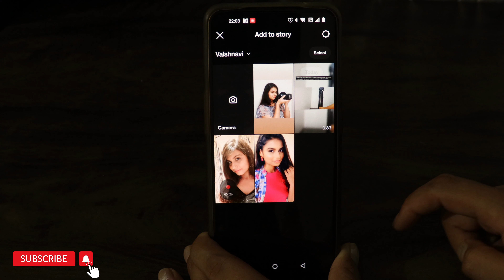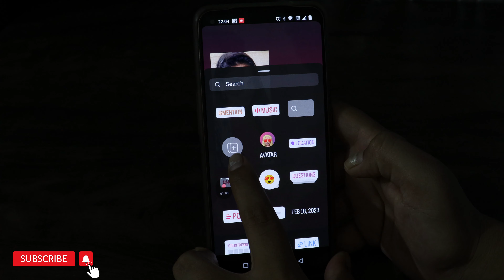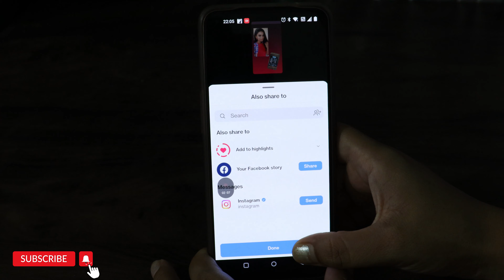How To Add Multiple Photos In Instagram Stories | How To Add Multiple Pictures To Instagram Stories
"When words fall short, let these photos speak volumes. 📸✨

Video Related To :
1) How do you put multiple pictures in one story on instagram ?
2) How to make a story on instagram with multiple pictures ?

About Video :
"Discover the art of visual storytelling on Instagram with our guide to adding multiple photos in your Stories. Unleash your creativity and unlock the power of multitude in your Instagram Stories today!"

My YouTube Studio Equipment ( Purchase directly )

My Grenaro Mic

My Camera For Video Shoot

My Tripod

My Panel Light

Follow Me On Other Social Media ❤️

I love hearing from my viewers! 😍
Thank you for your support! I appreciate each and every one of you who watches and engages with my content.

vaishnavitechbiz multiplephotosininstastory how to add multiple photos in instagram story

Vaishnavi TechBiz 🙏🤗✨
From - Maharashtra (BHARAT)